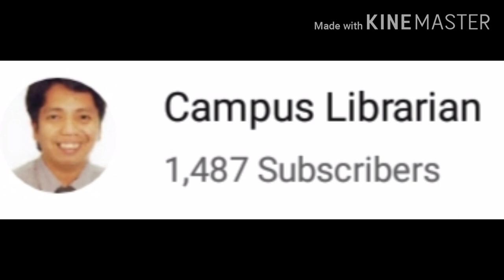Fun Run: Ang bilis tumakbo ni John Kyler, future athlete. Suportahan natin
CampusLibrarian Campus Librarian Episode 26: Late Upload (Fun Run) at the Moldex Realty in City of San Jose del Monte, Bulacan (2017)